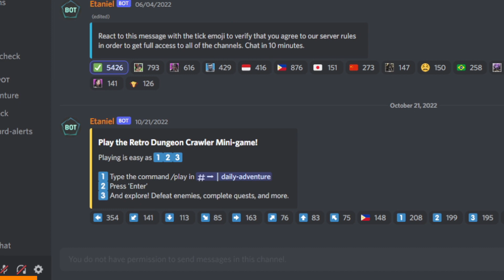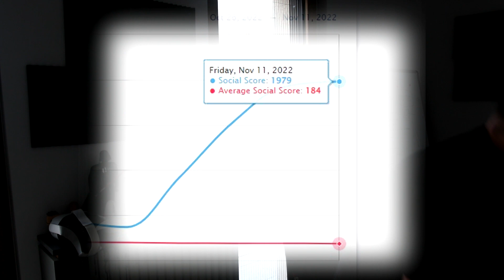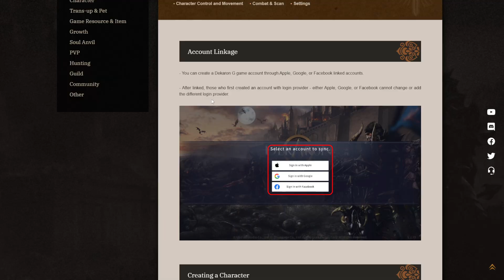5 Play to Earn Crypto Games for Android & iOS to play RIGHT NOW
5 Play to Earn Crypto Games for your PHONE to play RIGHT NOW
Want to play NFT games and earn crypto? Look no further than Inspector Mindblow's newest play to earn video for mobiles phones - android & iOS
For the first 10K players to play our dungeon crawler mini-game on Discord, we’re offering an exclusive Promotional Hero NFT
► Socials
► Refferals and discounts
Brave Browser
- What are your favorite P2E games?
HodlGod, Mir4, Blankos Block Party
► Time Stamps:
00:00 Play Games & Earn Crypto
00:38 Game 1
02:10 Sponsor
03:59 Game 2
05:11 Game 3
06:49 Game 4
07:52 Special Mention
08:25 Game 5